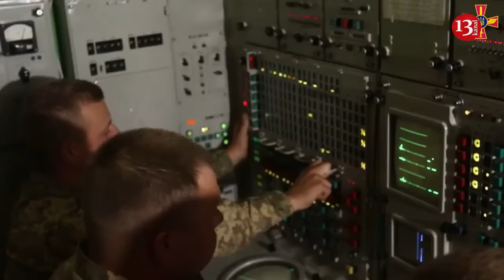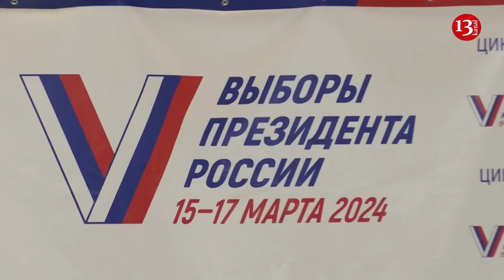US seeks Russian military equipment in South America for transfer to Ukraine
Nine countries in South America possess Russian military equipment, which the US could potentially transfer to Ukraine, according to Laura Richardson, commander of U.S. Southern Command.
According to her, nine countries in South America have Russian military equipment.
The US proposes to exchange this equipment for use in Ukraine and replace it with American equipment, which is much better than Russian-made equipment.
The American general did not name the countries in question, but Argentina, Guyana, Venezuela, and Haiti are mentioned in the text. There is also information that Uruguay, Ecuador, Cuba, and Nicaragua have Soviet equipment in their Armed Forces.
Argentina has transferred two multipurpose Mi-171E helicopters to Ukraine, which were previously purchased in Russia.
Also, in January of last year, Laura Richardson already stated that the US was seeking Soviet weapons in Central and South American countries.
Recently, Greece has also reportedly decided to arm Ukraine with Soviet-origin S-300 surface-to-air missile systems. The military transfer, according to reports, could eventually include other Soviet-origin military equipment, including prototypes of the ZU-23-2 anti-aircraft gun and the Tor and Osa short-range mobile air defense systems.
The Pentagon documents that were leaked in February last year revealed that the stockpiles of missiles for Ukraine’s S-300 and Buk SAMs were expected to be “completely depleted” by early May.
Although a predecessor of the highly advanced Russian S-400, this missile system is still deemed capable of countering ballistic and cruise missiles. The several variants of the S-300 deployed in the current battle have cosplayed as Ukraine’s primary armor and an indelible part of its layered missile defense system against Russian attacks.
According to local reports in the Greek media,  the country approved the delivery of S-300s only after the US approved the sale of F-35A stealth fighters to Athens, establishing a direct link between the two decisions. The US approved the sale of 40 F-35 aircraft to Greece, estimated to cost $8.6 billion.